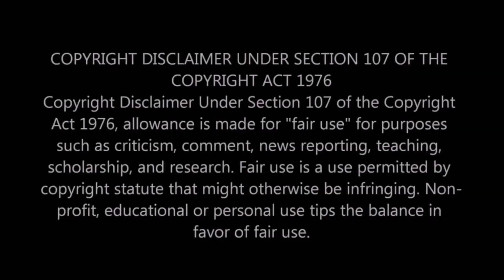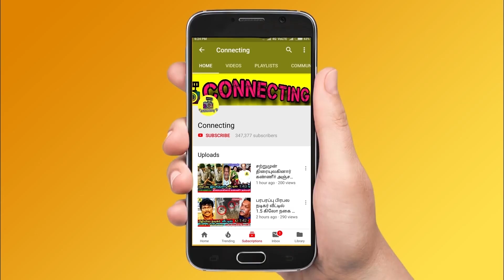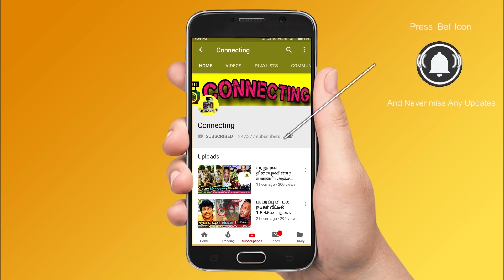Big Breaking : VISWASAM IN THEATER - Huge Surprise For Ajith Fans ! Viswasam Teaser ! Ajith Kumar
Big Breaking : VISWASAM IN THEATER - Huge Surprise For Ajith Fans ! Viswasam Teaser ! Ajith Kumar ! Thala Ajith Interview ! Viswasam Official Teaser ! Viswasam Full Movie ! Viswasam Update ! Viswasam Songs ! Viswasam Movie Leaked ! Viswasam ! Tamil News ! Thalapathy 63 ! Thalapathy 63 ! 2.0 Tamil ! News ! Kollywood ! Vijay TV ! Sun TV ! Famous Tamil Actors ! Hot Tamil Cinema News

Thala Fans Mass Celebration at Theater's

SURPRISE: Viswasam in Theatres | Ajith Kumar | Nayanthara

2.0 is an upcoming film directed by Shankar , the owner of Vettri Cinemas in Chrompet has revealed something that'll excite Thala Ajith fans. The motion poster of Ajith's next film Viswasam will be played during the interval of 2.0 Tamil

 Read the Tweet :
"Feel Thala mass on the big screen Vettri ...

Viswasam Motion Poster To be Released on 2.0 Screening Theater's - Huge Surprise to the all the Ajith Fan's

Privacy Site Tamil Rockers Controversial Statement about Viswasam Full Movie

HOT : Arun Vijay to Play Vijay's Villain ? | Thalapathy 63, Atlee Movie | Hot Cinema News

Atlee and team announced their next biggie with Vijay and since then expectations and news about thee film has set the social media on fire. The film is tentatively titled as Thalapathy 63. The latest buzz is that Arun Vijay is playing the antagonist in the film

2.0 is the sequel of Enthiran starring Rajinikanth, Akshay Kumar and Amy Jackson in the lead. The film is set for a worldwide theatrical release on 29 November 2018

Viswasam is Ajith's fourth collaboration with director Siva and actress Nayanthara will be playing the female lead in the movie which has an ensemble cast which includes Robo Shankar, Thambi Ramaiah, Bose Venkat, Yogi Babu while D Imman's songs are expected to make fans groove to them.

Tamil Actors Passed away and Celebrities Breakdown Tears

Tamil Actress Passed away and Celebrities Breakdown Tears

Tamil Serial Actress Passed away and Celebrities Breakdown Tears

Tamil Serial Actors Passed away and Celebrities Breakdown Tears

2.0 is an upcoming film that has Rajinikanth in the lead role, alongside Amy Jackson. It sees the return of Chitti the robot, taking on Akshay Kumar. This Shankar directorial is produced by Subaskaran of Lyca Productions, and is releasing on 29th November.

2.0 - Release Promo | Rajinikanth | Akshay Kumar | A R Rahman | Shankar | Subaskaran

VISWASAM - Real Stroy Behind The Name Of Thooku Durai | Viswasam Movie Review | Viswasam Teaser

VISWASAM - Real Story |  Who is Thooku Durai? | Viswasam Movie Review | Viswasam Teaser

Viswasam Motion Poster CELEBRATIONS | Thala Ajith Fans Craze | Ajith | nayanthara | Siva | D.Imman

VISWASAM First Record | Official Motion Poster | AjithKumar | nayanthara | D.Imman | Siva | Teaser

Viswasam Creates a Huge Record | Thala Ajith Kumar | Siva

BREAKING: Vishnuu Vishal & Amala Paul Marriage ? | TK

KISS Me, HUG Me & SLAP Me with Top Star Prashanth

REVEALED : A Small Chitti in 2.0 ? : Resul Pookutty Reveals about Rajinikanth & Shankar Movie